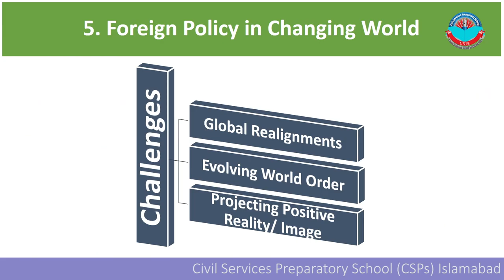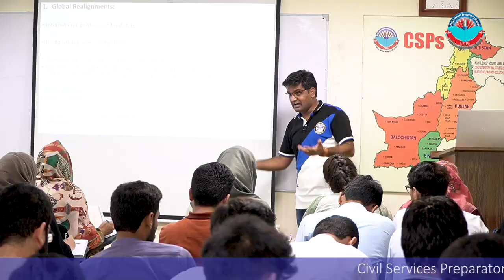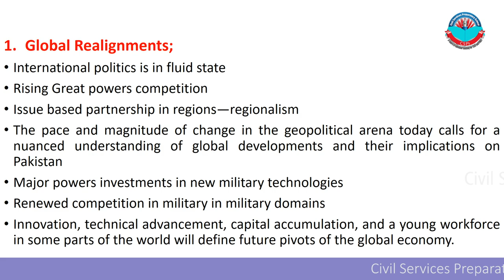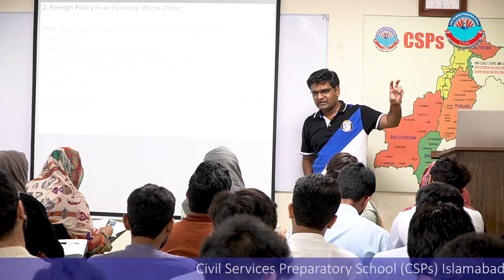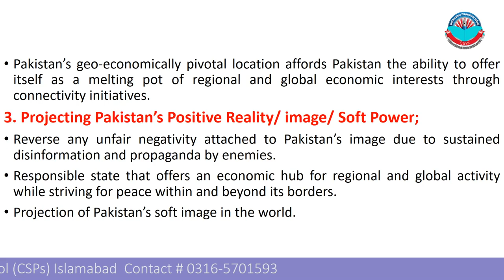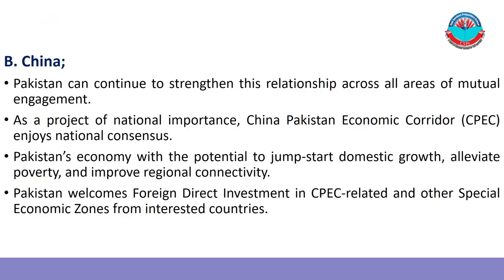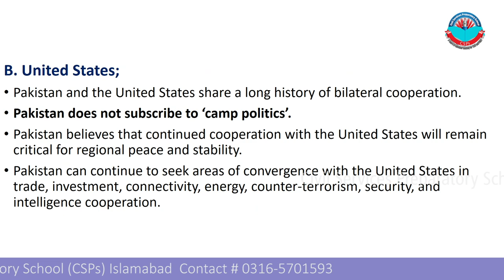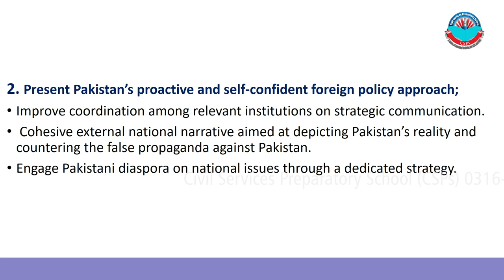National Problems of Pakistan | Foreign Policy Issues of Pakistan | #5 | GM Pitafi | CSPs Academy